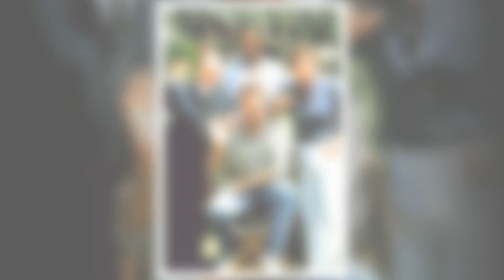Magnum cet acteur qui incarnait plusieurs rôles dans la série policière